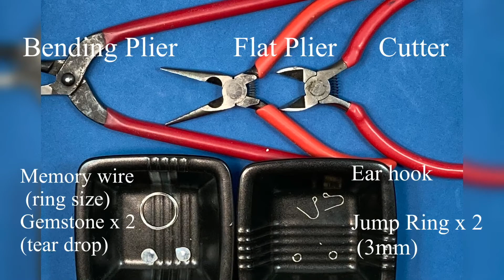Easy DIY Jewelry: Trendy Hoop Earring / Tear Drop Earring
With memory wire, you can make simple modern trendy wire earrings.
And it's super easy!

Moonstone Tear Drop 12x10mm